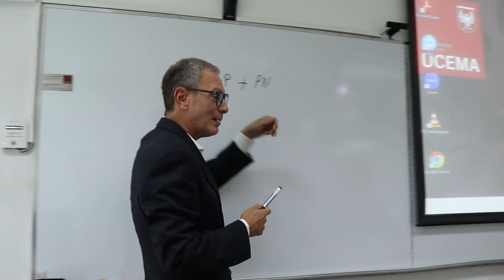Manifiesto UCEMA Alumni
Somos una comunidad de más de 12.000 profesionales buscando hacer un mundo más libre, próspero y justo